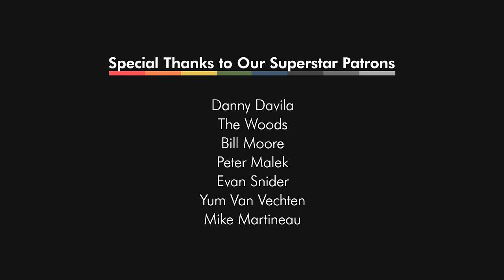Watermelon Sugar | Harry Styles | funk cover ft. David Ryan Harris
A funk cover of Harry Styles' "Watermelon Sugar" by Scary Pockets & David Ryan Harris.

MUSICIAN CREDITS
Lead vocal: David Ryan Harris
Drums: Lemar Carter
Bass: Nicole Row
B3 Organ: Larry Goldings
Keys: Jack Conte
Guitar: Ryan Lerman

VIDEO CREDITS
DP/Camera: Ricky Chavez

Recorded Live at Boulevard in Los Angeles, CA.